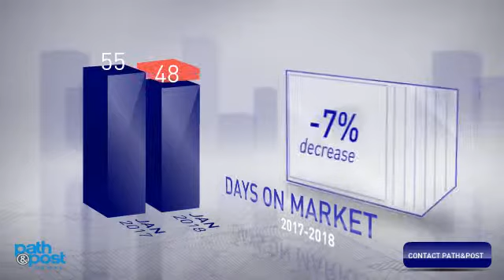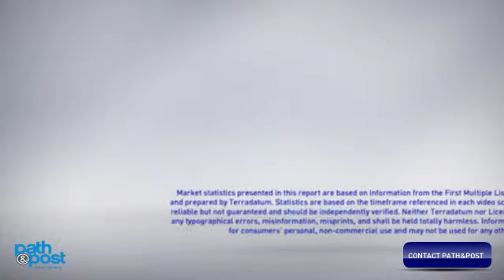Cherokee County Real Estate Market Update: February 2018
Curious about Cherokee County's current real estate market? Learn more by watching Path & Post Real Estate's Cherokee County February Market Update.